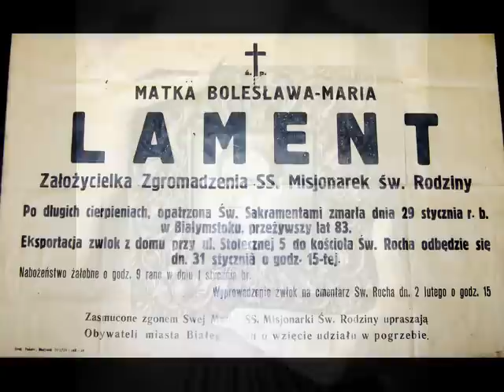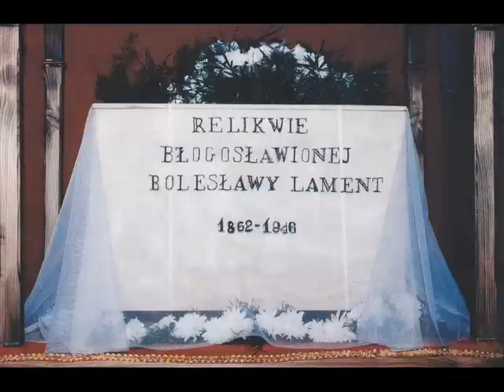Beatyfikacja siostry Bolesławy Lament - Białystok 1991 rok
Bolesława Maria Lament założycielka Zgromadzenia Sióstr Misjonarek Świętej Rodziny.
5 czerwca 1991 papież Jan Paweł II dokonał w Białymstoku beatyfikacji Bolesławy Lament, w czasie IV Pielgrzymki do Polski. W październiku 1991 r. relikwie błogosławionej Bolesławy zostały uroczyście przeniesione z Ratowa do nowo wybudowanego sanktuarium jej imienia, w Białymstoku.